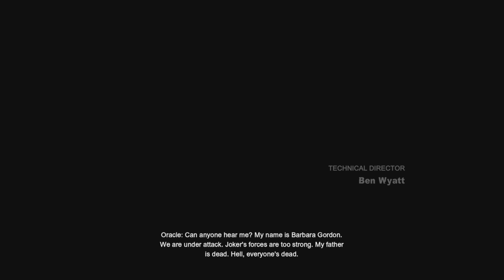Batman: Return to Arkham - Arkham City Walkthrough | Part 24